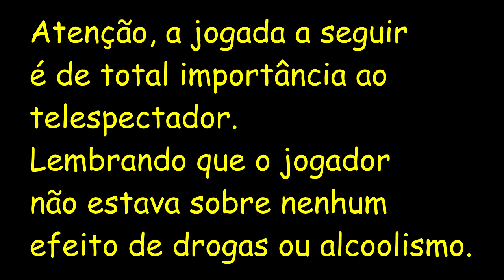JOGANDO SQUAD COM INSCRITOS - FORTNITE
Quer entrar no meu grupo do whats?

Fortnite = YT Gamer Da Roça

SE VOCÊ FOR LEGAL VAI SE INSCREVER E DAR LIKE :)